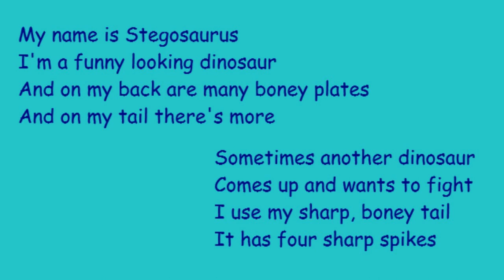♫ My Name is Stegosaurus ♫ Children's Dinosaur Song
A dinosaur song to use for preschool music, nursery songs, circle time, and kindergarten songs.  Music makes learning fun!